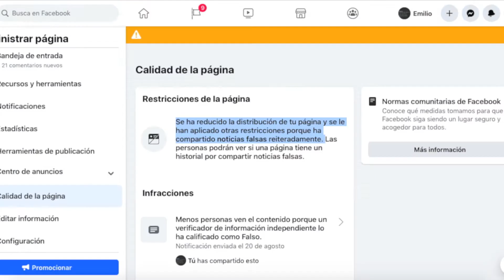La censura en FACEBOOK / Facebook censura OPINIONES & perfiles falsos